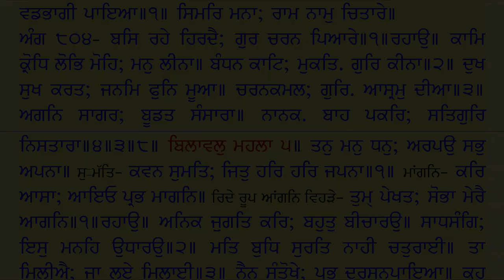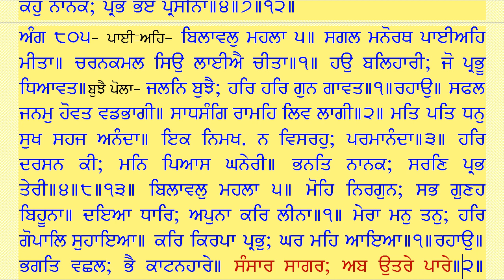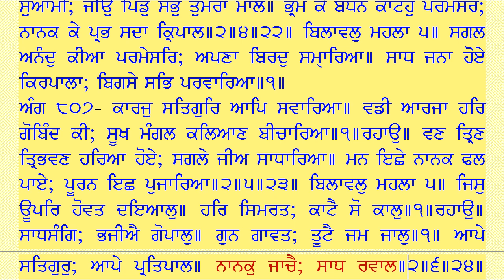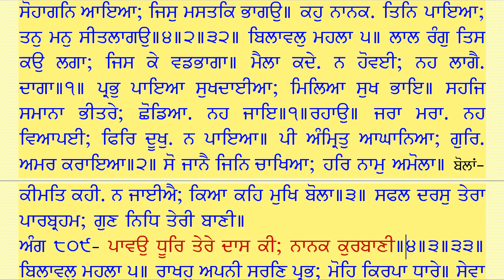183 Raag Bilaval Ang 804